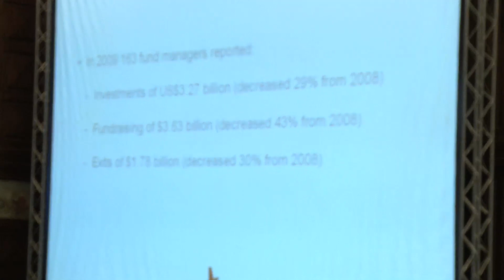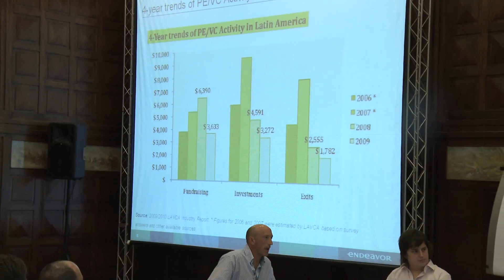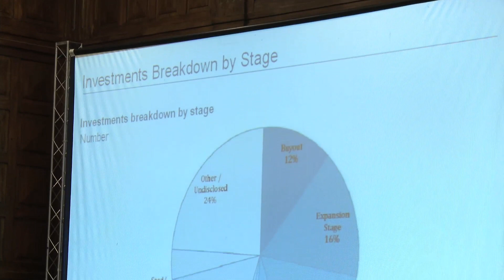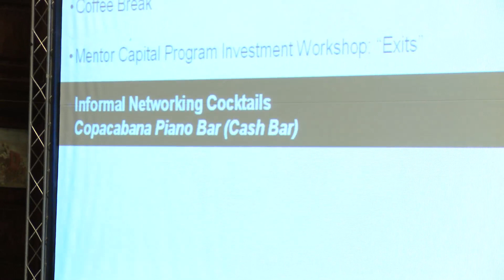Private Equity and Venture Capital in Latin America (part 1)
Panel discussion centered on private equity and venture capital in Latin America. The panel is moderated by Juan Pablo Capello of Greenberg Traurig and features Mariano Battan, founder of Three Melons; Simon Olson, partner at DFJ Fir Capital; and Veronica Allende Sera, partner at Pacific Advisors.  This took place during Endeavor's 2010 International Selection Panel (ISP) in Rio de Janeiro, Brazil.